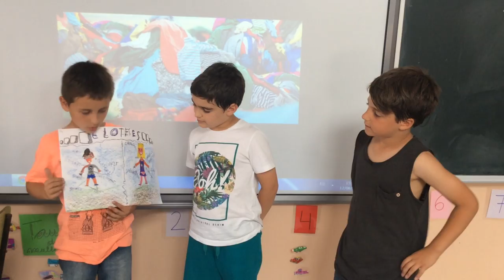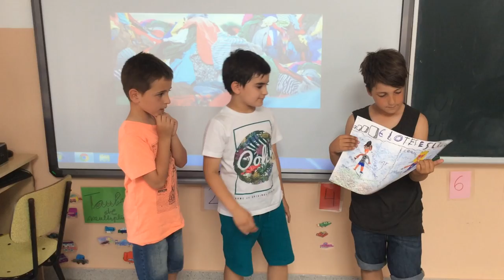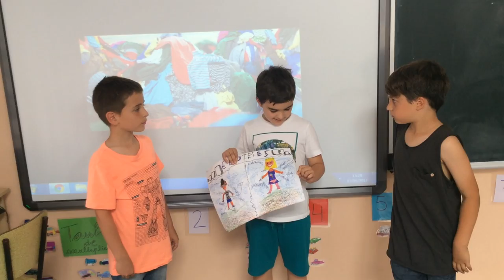Clothes – Sant Ramon de Penyafort – Cicle inicial – 2n A (4)